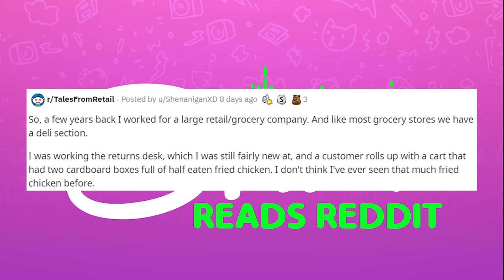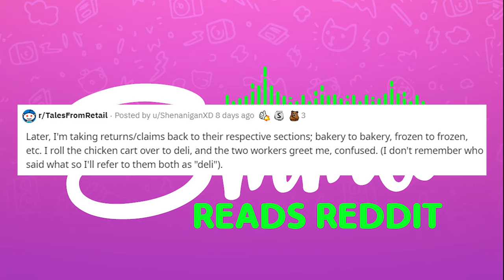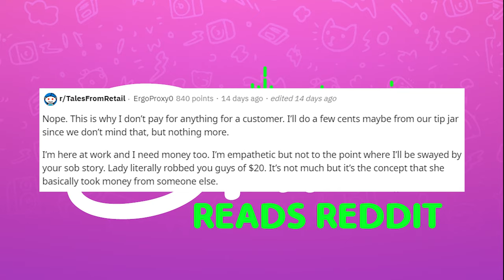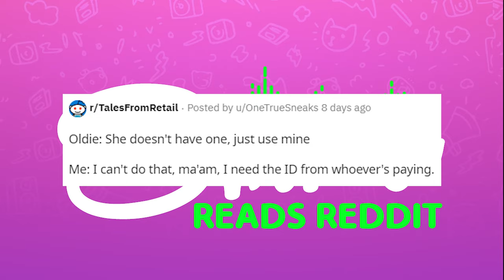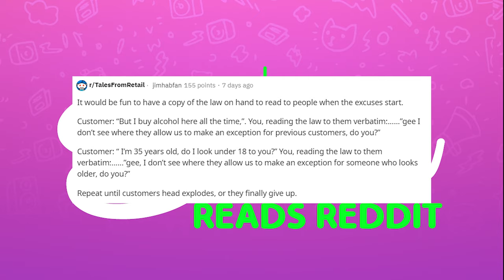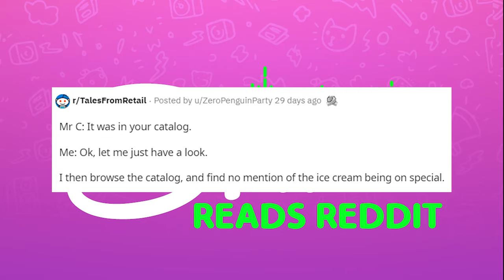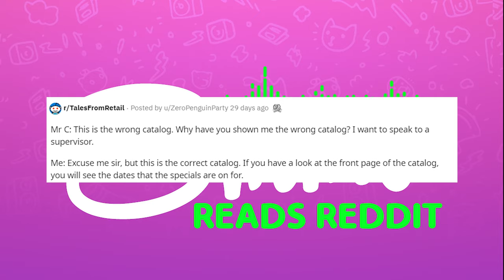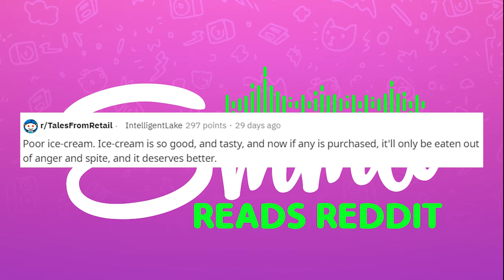r/TalesfromRetail - You're in the Wrong Store. Duh!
Today's video is from r/TalesfromRetail where an entitled mother can't understand the rules, a guy get's all turned around and a woman pretty much steals $20 returning 150pcs of friend chicken.